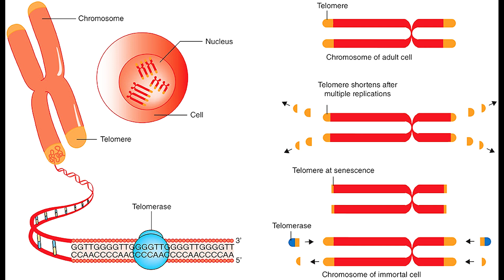this proves we can change our personal space time continuum?